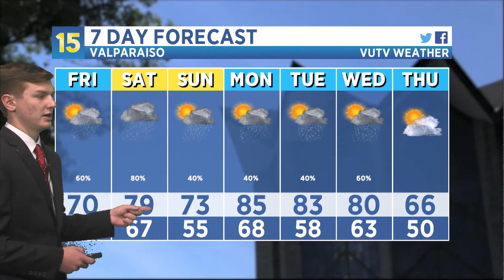10/04/2018 Weather Update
15 Weather Meteorologist Nick Rutkowski has more on the continuing rain chances throughout the next week.